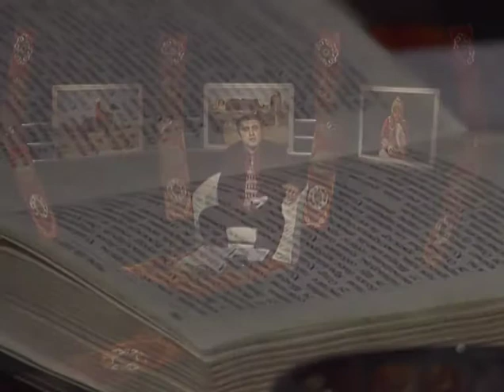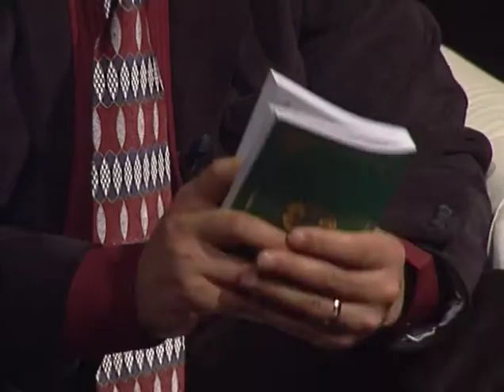Hudaýyň Mukaddesligi 2-nji bölüm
Kanal Hayat da her gün ýaýlymda bolýan türkmen dilindäki " Diri Sözler"  tele gepleşigimiziň  nobatdaky "Hudaýyň Mukaddesligi " atly bölüminiň 2nji bölegini size hödürleyäris.

9 Biz Mesihiň ölümden direlip, asla ölmejekdigini, ölümiň indi Oňa öz hökümini ýöredip bilmeýändigini bilýäris.10 Isa Mesih Öz ölümi arkaly günäniň ygtyýaryny müdimilik ýok etdi. Onuň häzirki ýaşaýşy bolsa diňe Hudaýyň şöhraty üçindir.11 Şoňa görä-de, siz hem özüňizi günä üçin öli, Isa Mesih bilen birigendigiňiz sebäpli Hudaý üçin diri saýyň.12 Siz pany teniňiziň günäli höweslerine eýermez ýaly, günäniň öz teniňize höküm sürmegine ýol bermäň.13 Beden agzalaryňyzy ýamanlyk guraly hökmünde günäniň ygtyýaryna tabşyrmaň. Tersine, ölümden direlen hökmünde özüňizi Hudaýa tabşyryň. Goý, bedeniňiziň her bir agzasy Hudaýyň dogrulyk guraly bolsun.14 Şonda günä size öz hökümini ýöretmez, sebäbi siz Kanunyň ygtyýarynda däl-de, merhemetiň ygtyýaryndasyňyz.